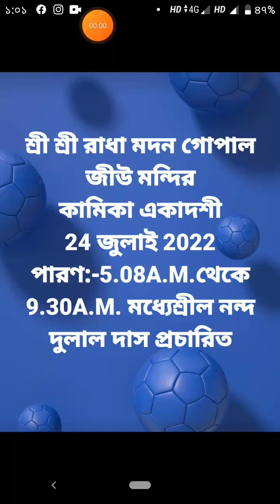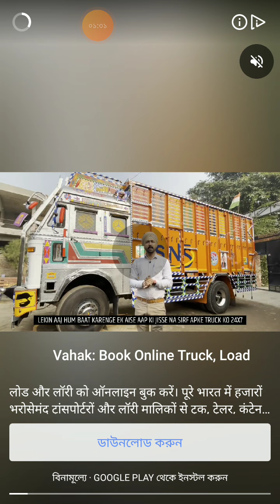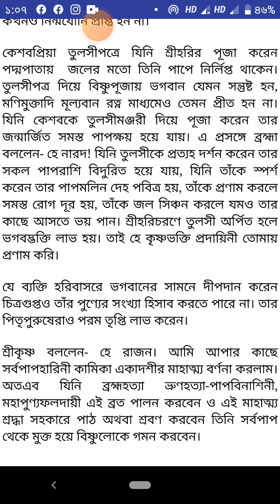কমিকা একাদশী ব্রত মাহাত্ম্য 2022//kamika ekadasi vrat mahatto